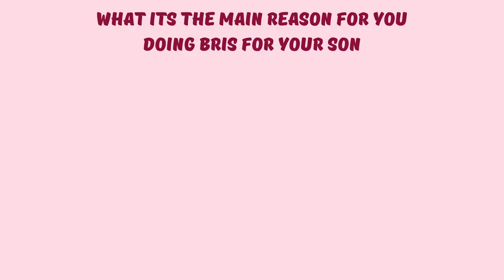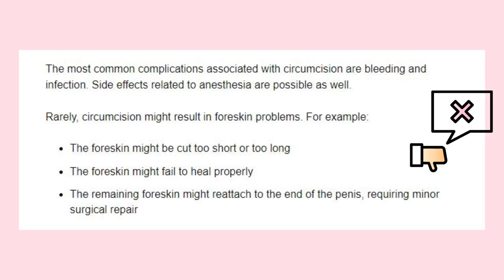Why do 98% of Israeli Jews do this?? | What is Brit Milah?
What is a Brit Milah? Why do almost all Israeli Jews circumcise?
In this video, I give a short analysis on circumcision and why Israeli Jews perform this on their sons.
Shalom from Israel!  🥰

⏱ TIMESTAMPS ⏱
00:00 Intro
00:35 What is a Brit Milah?
02:14 Example of Lior Schlein and Merav Michaeli
03:16 Survey - What is the main reason for you doing a bris?
03:45 Is Circumcision recommended for health reasons?
04:41 The main reason Israelis perform this
05:05 Deeper meaning behind circumcision